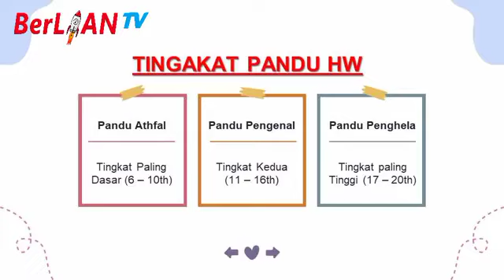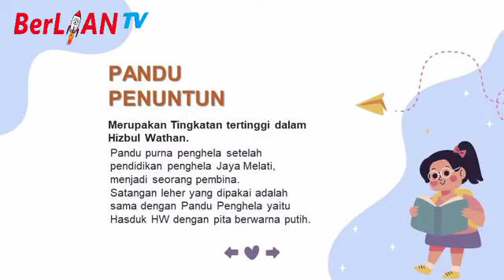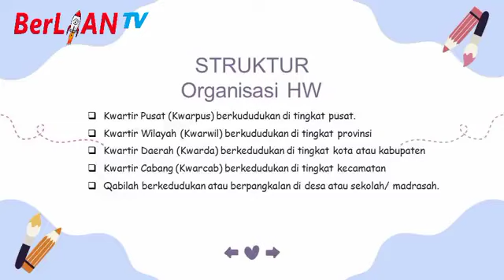Hizbul Wathan Muhammadiyah - Kemuhammadiyahan Kelas 6 SD | BerLIAN School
Assalamualaikum anak-anak mari kita simak penjelasan dari ustadzah Ima pada pembelajaran Kemuhammadiyahan kelas 6 SD
Materi: Hizbul Wathan Muhammadiyah